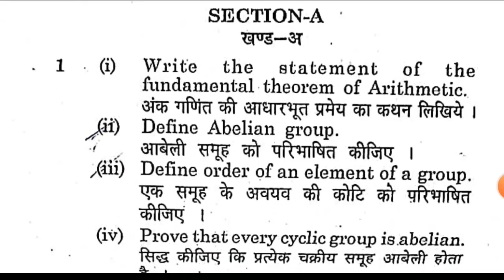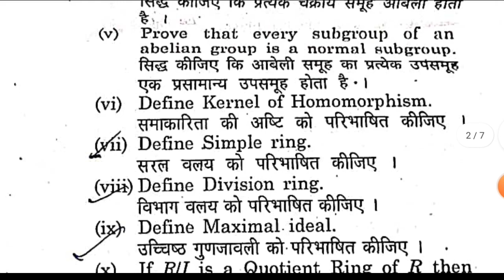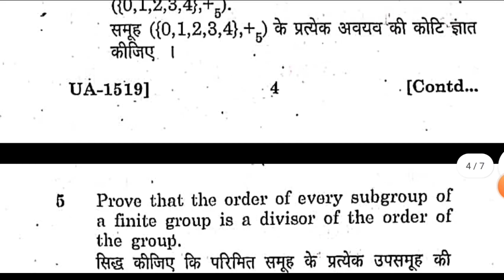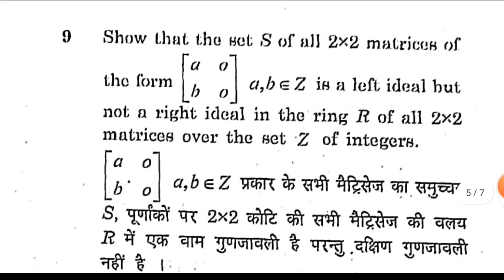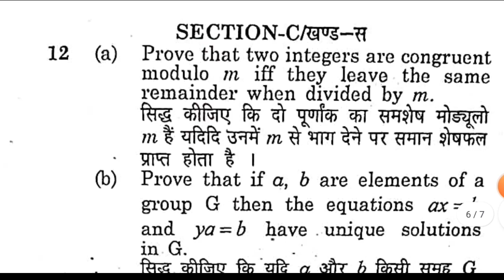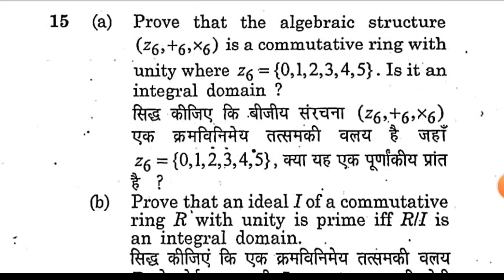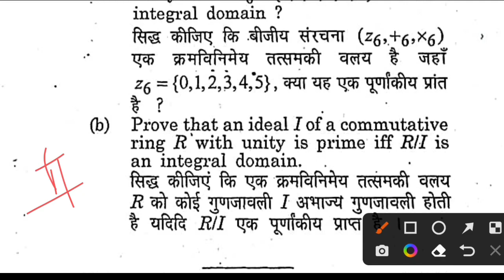Uok BSC 1st Year Maths Abstract Algebra 2023 Paper Analysis | kota university bsc 1st year maths